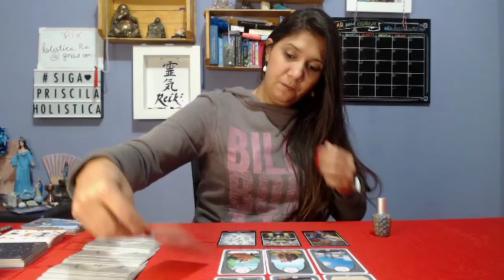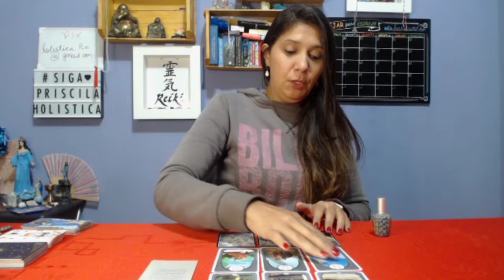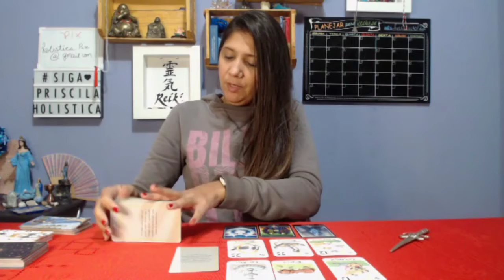🗣🔮VOU TE CONTAR TUDO SOBRE A SUA SEMANA - COMO ELA SERÁ?❤🔮baralhocigano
O que irá acontecer na sua semana?
O que você precisa se preocupar e quais as energias a serem trabalhados?

Faça a escolha com a mente e coração tranquilos.

YouTube.com/priscilaholistica

Consultas.